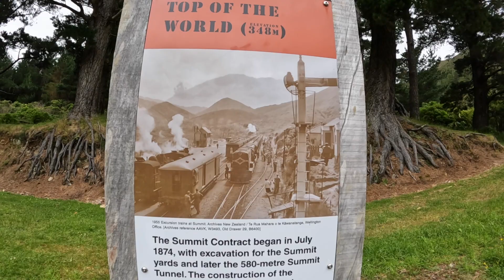Dipping Into the Wairarapa | Gravel Endurance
Been a slower start to the year post holiday.  Been tough getting back into work, and there is a lot that needs doing around the house currently.  So it has meant most of kms have been commuting and a little Zwift.

But we are now back to the weekend endurance days, and for the first one I wanted to do something a little more interesting.  A wee gravel mission over the hill to the Wairarapa for coffee.  Turned into a really nice day, and it's got me thinking about what the gravel bike needs to be for 2023.  Needless to say, my holiday gravel riding has ruined me to proper gravel roads!

Next video will be a good one as I get to now talk about all the details of our move overseas!  So keep locked in for that.

Keep the pedalling simple everyone!